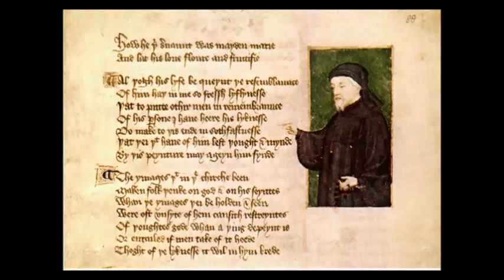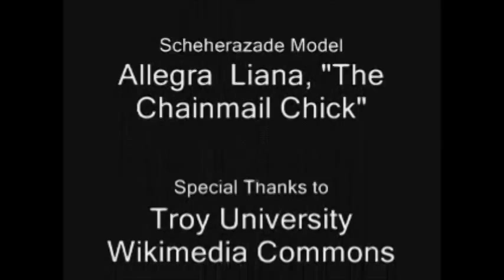Professor Awesome Presents: A Very Viking Yule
Professor Awesome reads a Yuletide story of monster fighting (both real and fake) from the "Saga of King Hrolf Kraki."